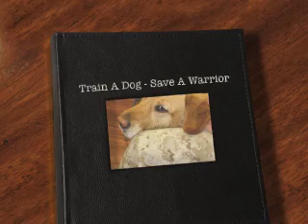TRIBUTE TO TADSAW SERVICE DOGS~THEY'LL STAND BY YOU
A tribute to Train a Dog - Save a Warrior (TADSAW).